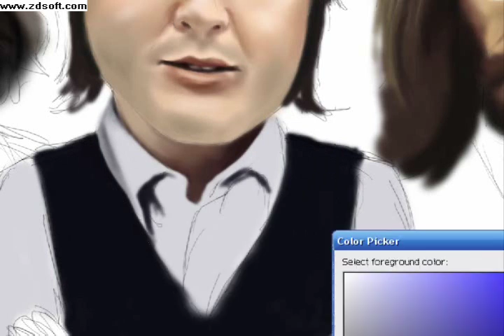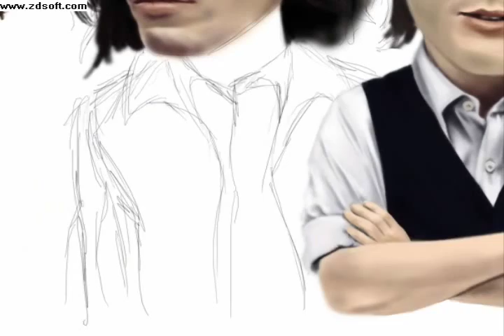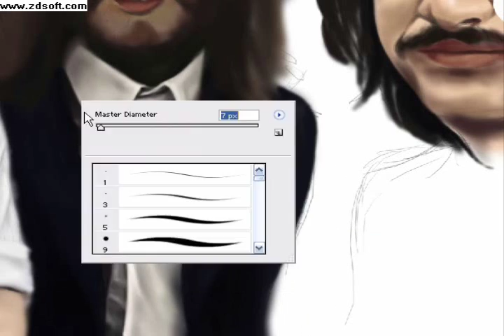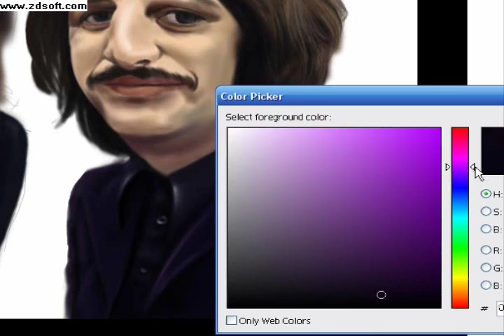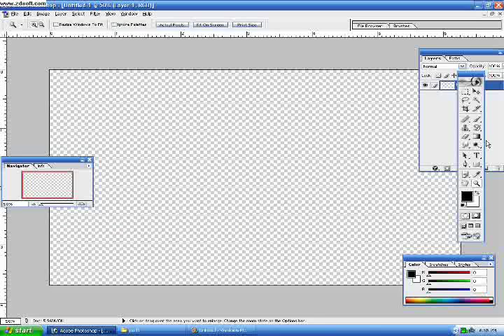Drawing The Beatles in Photoshop (part 2)